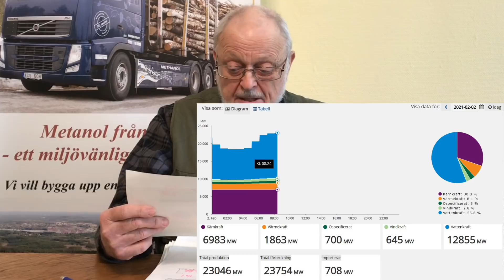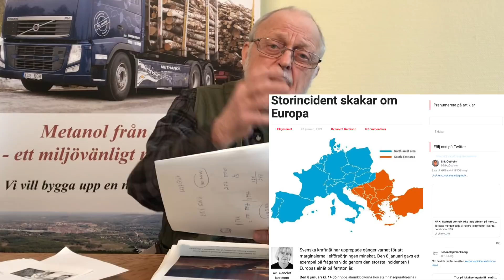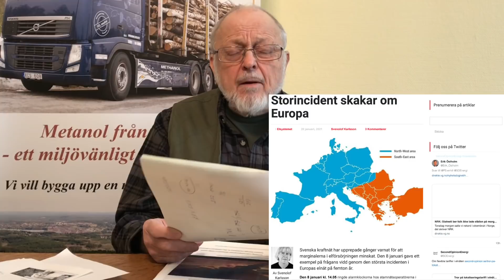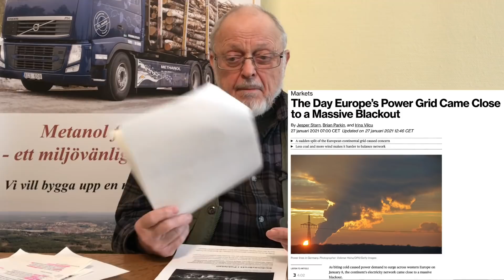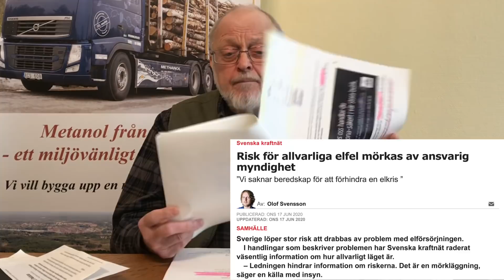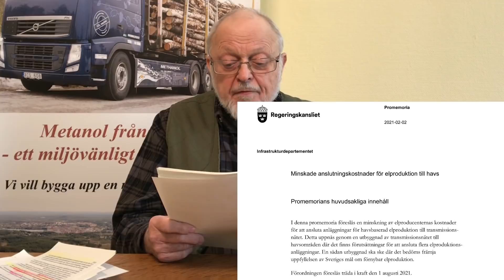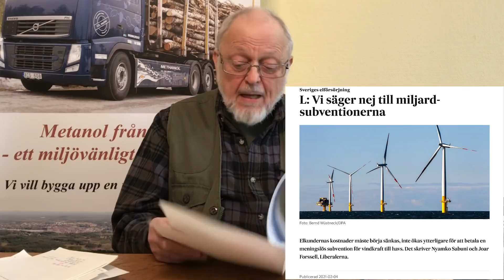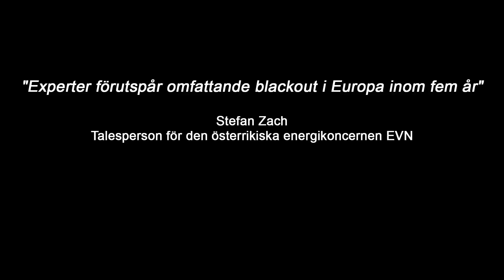24. Björn Gillberg – Vindkraften hotar elförsörjningen och demokratin!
Den kraftiga vindkraftutbyggnaden hotar elförsörjningen. Balanskraft/reglerkraft byggs inte ut, för att trygga elförsörjningen, när det inte blåser. I nuet fungerar vattenkraften som balanskraft/reglerkraft. Men vattenkraften räcker framöver inte till för att matcha den fortsatta vindkraftutbyggnaden. Lösningen är satsningar på kraftvärme och snabbstartade gasturbiner drivna med biometanol.

Därutöver hotar vindkraftutbyggnaden demokratin och äganderätten. Det kommunala vetot mot vindkraft är på väg bort och det skall bli lättare att tvinga på markägare elledningar.

Illustrationer:
Sverigekarta och diagram - Svenska kraftnät

Artiklar:
Seger för Gillberg i vattendomstolen... - Karlskoga tidning
Storincident skakar om Europa - Second opinion
The day Europe's powergrid... - Bloomberg
Strömavbrott i Pakistan - SVT
Risk för allvarliga elfel... - Aftonbladet
L: vi säger nej till miljard... - SVD

Foton:
Gasturbin SGT-800 i Finspång - Siemens
Mjölby kraftvärmeverk - Mjölby-Svartådalen Energi AB
Chockhöjda kraftvärmeskatter... - Energiföretagen